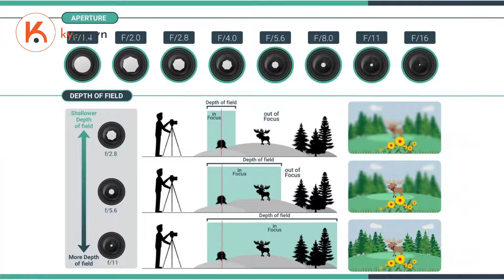Tất tần tật về khẩu độ ống kính cho người mới bắt đầu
Khẩu độ đóng vai trò rất quan trọng trong nhiếp ảnh. Nếu bạn là người mới tìm hiểu về nhiếp ảnh, chắc chắn sẽ không khỏi thắc mắc khẩu độ là gì và nó có ý nghĩa gì. Cùng Kyma tìm hiểu chi tiết trong clip này nhé!

MUA MÁY ẢNH ĐẾN KYMA!

▪︎ Nhắn tin Kyma để được tư vấn thêm
HCM) - 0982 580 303 (Hà Nội) - 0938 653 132 (Đà Nẵng)

🏠 SHOWROOM TRẢI NGHIỆM
▪︎ 96 Nam Kỳ Khởi Nghĩa, Phường Bến Nghé, Quận 1, Thành phố Hồ Chí Minh
▪︎ Toà nhà KYMA, 132 -134 Yên Lãng, P. Thịnh Quang, Q. Đống Đa, Hà Nội